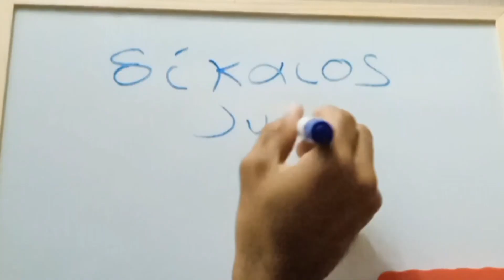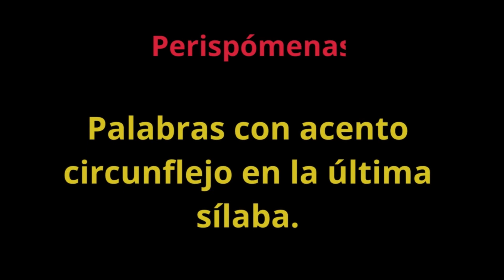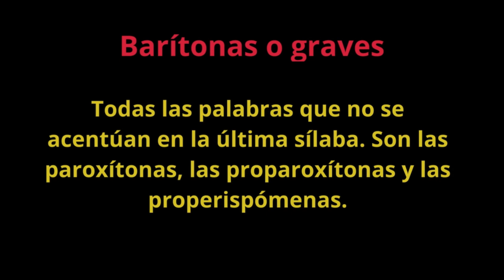25 - Griego Koiné: Clasificación de las palabras griegas | Pedro Lara